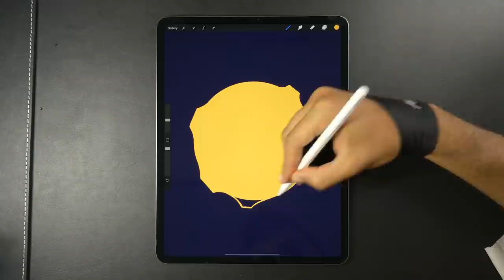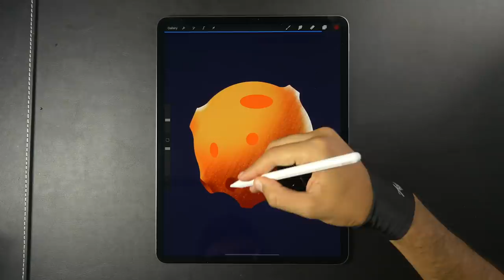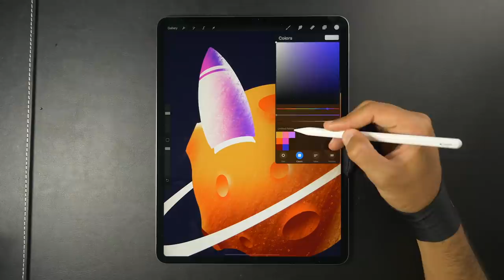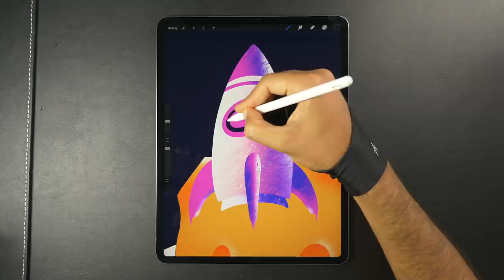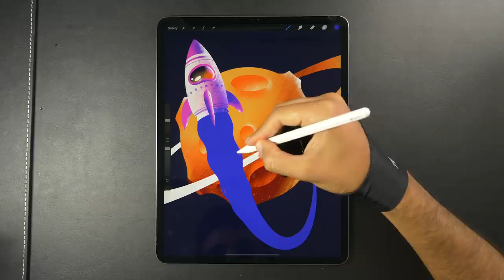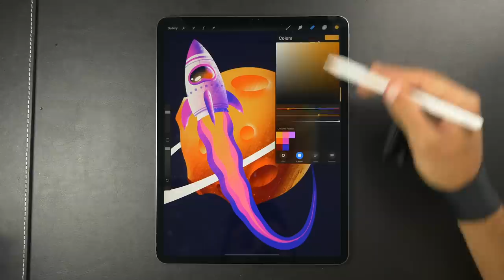Spaceship 🚀 Digital Drawing Process